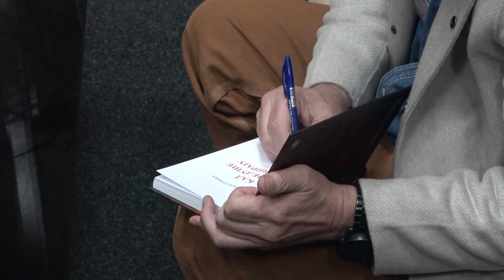Promocija knjige Emira Kusturice u Narodnoj biblioteci Užice